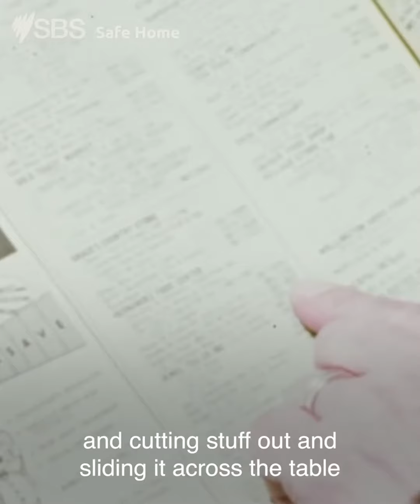Exclusive Interview: Aisha Dee Talks All Things Acting 🎭🎬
Meet Aisha Dee, star of the SBS drama 'Safe Home' as she talks about her career and how she first got into acting.